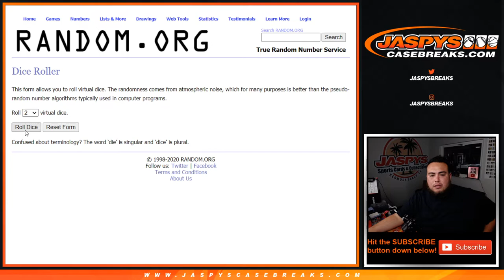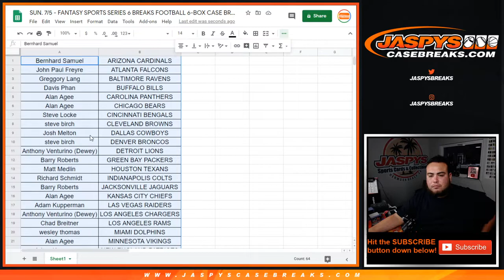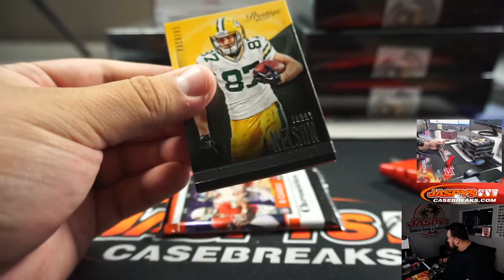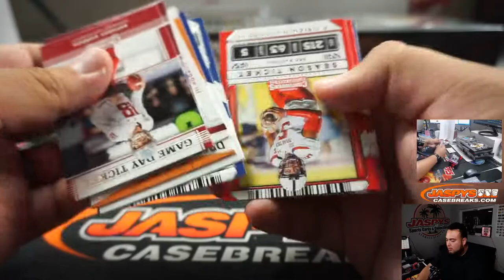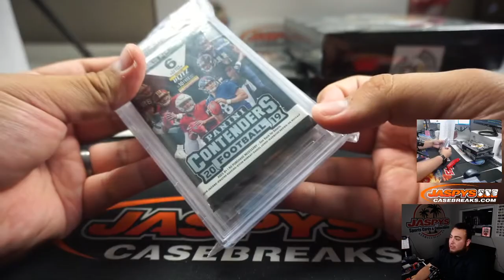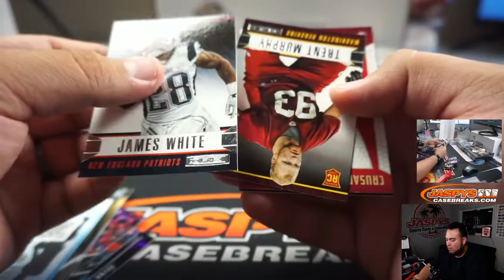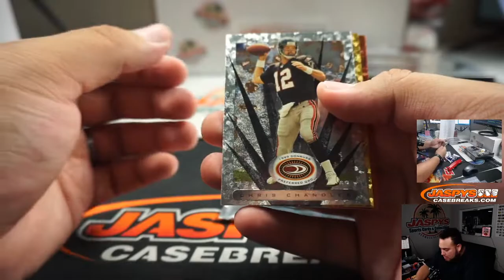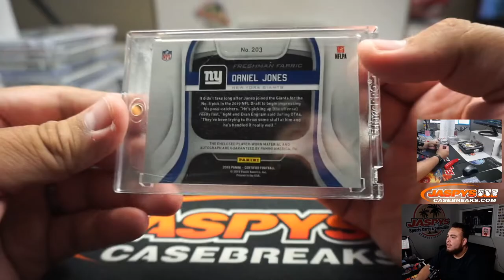SUN. 7/5 - FANTASY SPORTS SERIES 6 BREAKS FOOTBALL 6-BOX CASE BREAK #6 *RT*